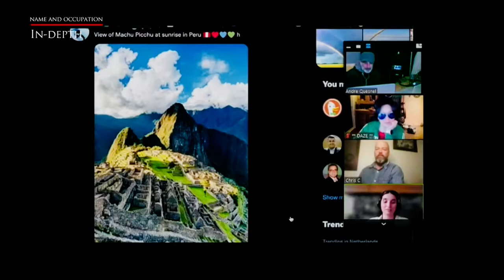What to expect climbing Machu Picchu… | NAO IN-DEPTH Clips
Name and Occupation
In-Depth Podcast
Peru Edition

Backpacking South America: NAO IN-DEPTH Interview with Marlene Doepner

Thanks guys and enjoy this weeks instalment

The full episode available when you join

The Name and Occupation In-depth Podcast is for lovers of music, food and travel. Live, interactive and unfiltered infotainment every week. Including live performances, in-depth interviews and after show.

In-Depth
Every Tuesday
11pm Zulu

Merchandise